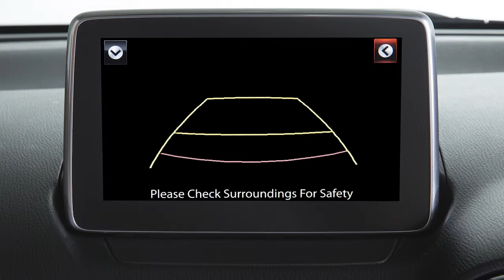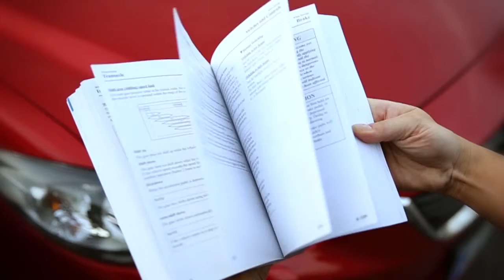Mazda Rear View Camera